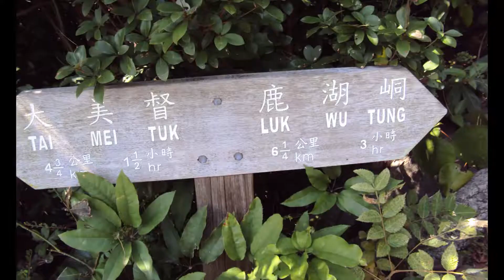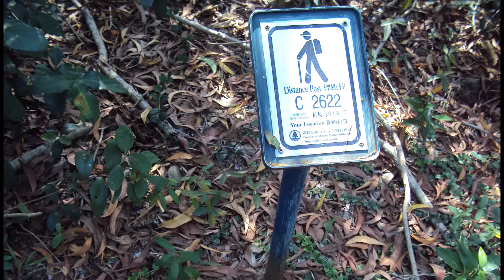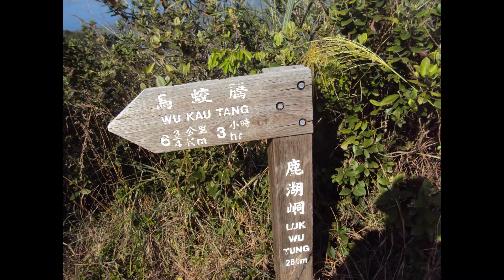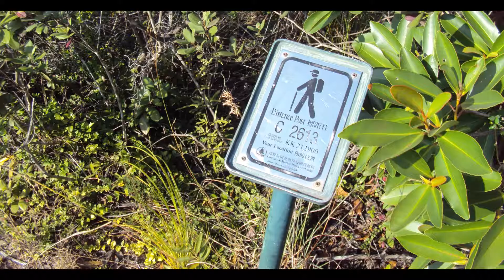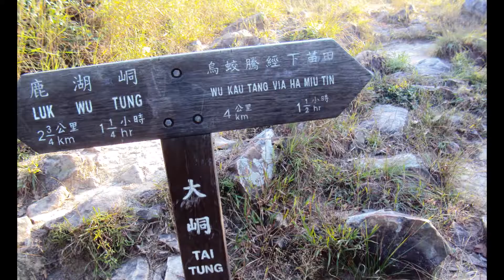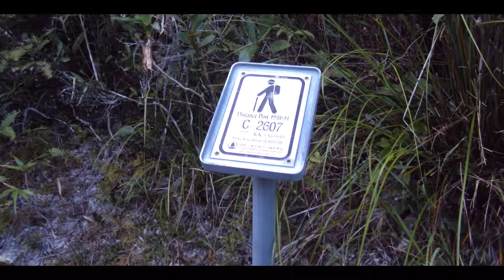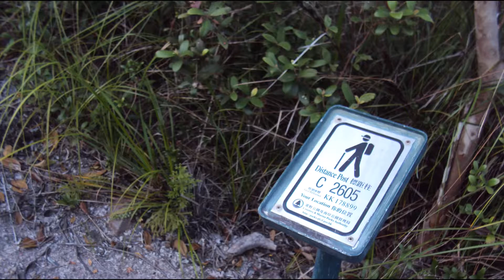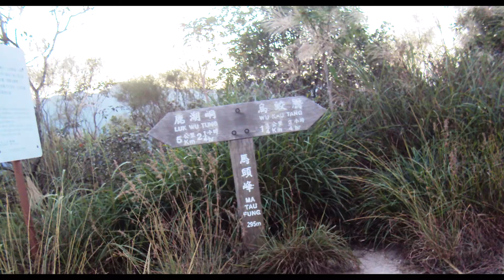Plover Cove Reservoir Passage And Sky View 04 Nov 2019 Part III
Spend a lot of my physical manning to climb up and sweep through all top mountains on Plover Cove Reservoir. It spend of 8 hours trails and just had replaced only 6 minutes of viedo and images of photoes few minitues, get a zenith views of paramanic sight. It was amazing and wonderful of journey in autumn season too.
花大量的體力勞動來攀登並穿越船灣淡水湖上的所有高山。 它花了8個小時的步道，僅替換了6分鐘的視頻和幾張迷你照片的圖像，就獲得了超自然視力的最高境界。 在秋天的季節裡，旅途也很棒。